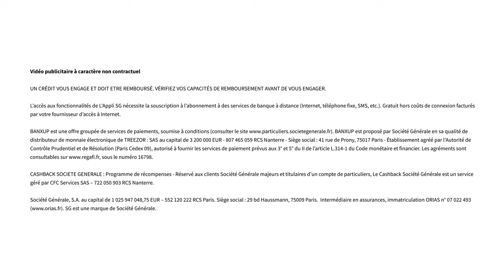Les secrets de L'Appli SG | Le 5' des Experts – SG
Avec l’Appli SG vous pouvez consulter vos comptes ou faire des virements. Mais il existe d'autres fonctionnalités moins connues que notre expert vous présente en 5 minutes.

CHAPITRAGE

00:00 Introduction
00:26 Qu'est-ce que je peux faire avec L'Appli SG ?
01:26 Si j'ai un problème avec ma carte, L'appli SG peut-elle m'aider ?
02:12 J'ai vu un service Banxup dans L'Appli, ça correspond à quoi ?
02:41 Je peux voir mes comptes d'autres banques dans L'Appli SG ?
03:10 Comment ça marche, le Cashback dans L'Appli SG ?
04:01 Je peux faire une demande de prêt depuis L'Appli SG ?
04:13 Avec L'appli SG, on n'a plus besoin d'aller en agence ?
04:34 Est-ce que L'Appli peut me donner des conseils ?
05:01 Conclusion